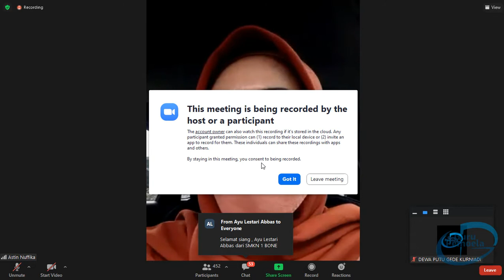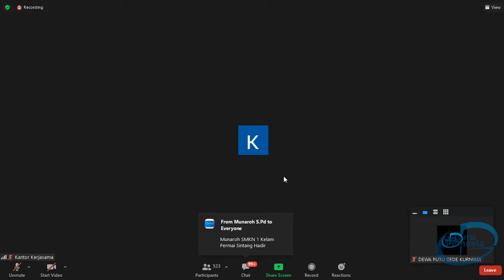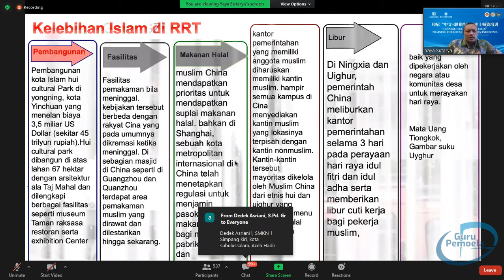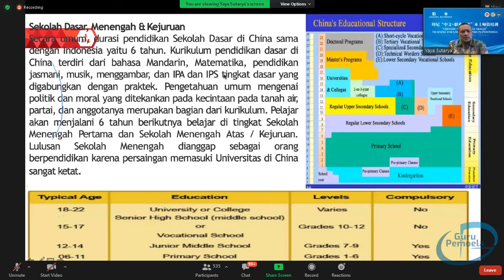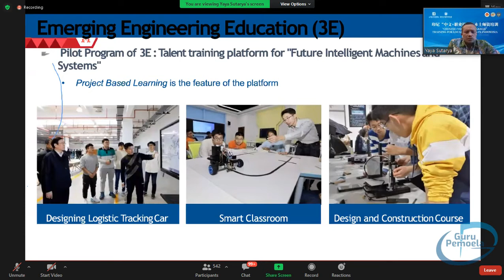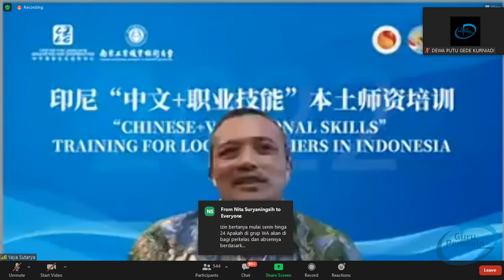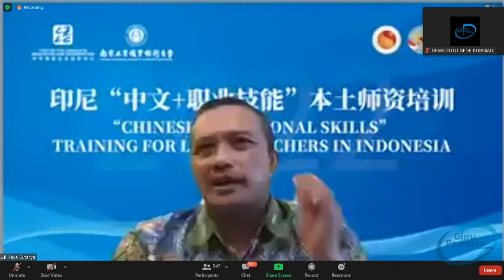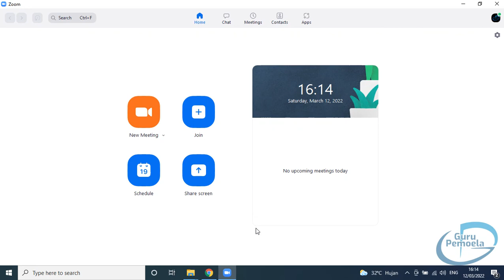Pembekalan Diklat Upskilling Chinese And Vocational Training